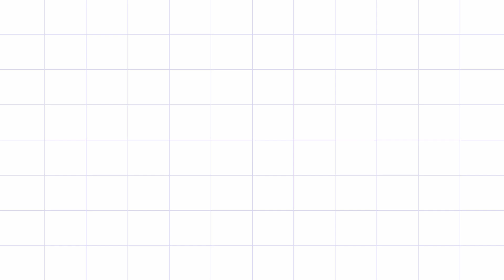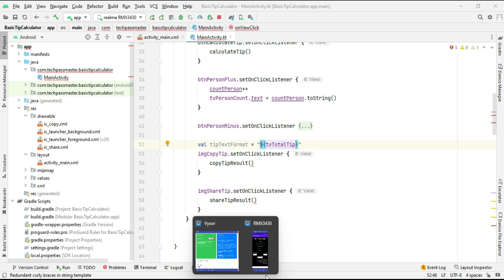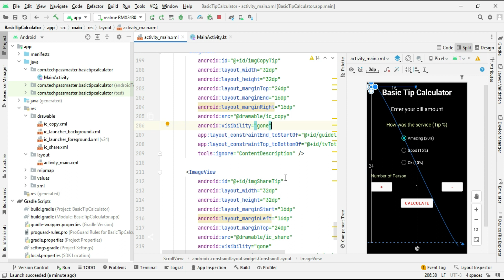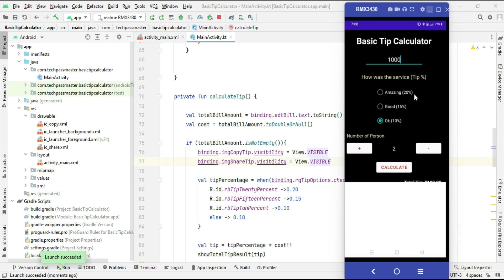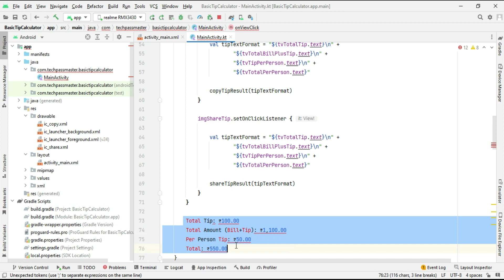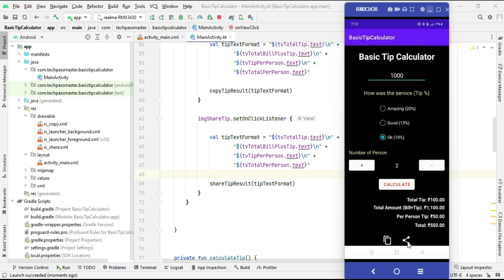Tip Calculator App in Android Studio | Copy & Share Tip | Hindi #4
#4 Calculator App in Android Studio | Copy and Share Tip | Simple Android App Using Kotlin